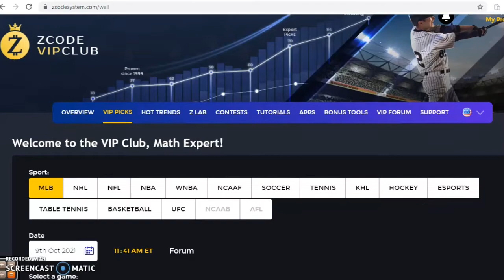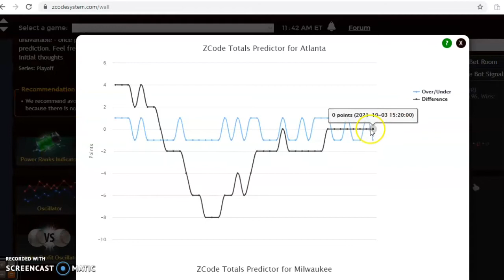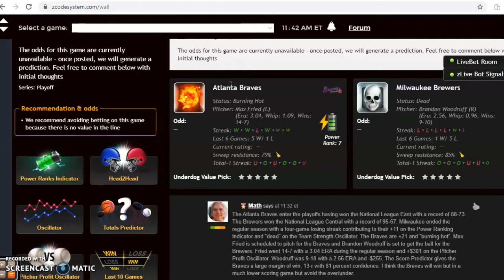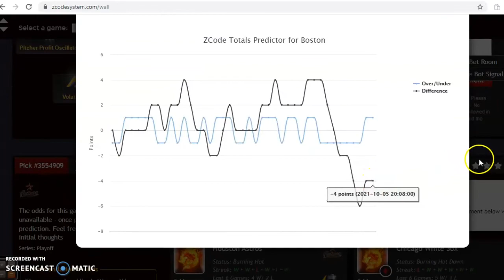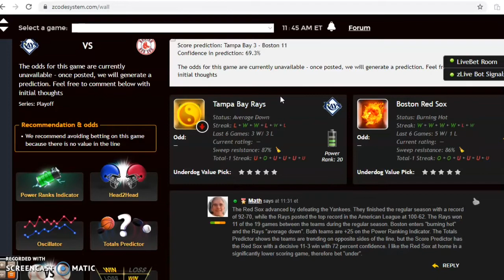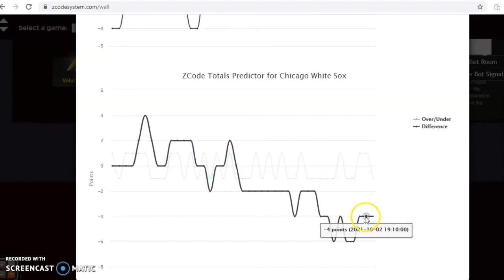MLB Playoffs: Braves versus Brewers Headline Weekend Action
The Major League Baseball playoffs has begun and there are several games scheduled for the weekend. We will take a look at three matchups with the Braves and Brewers highlighting the play.

00:00 Lets Start!
00:52 Atlanta Braves versus Milwaukee Brewers
02:41 Tampa Bay Rays versus Boston Red Sox
04:20 Houston Astros versus Chicago White Sox